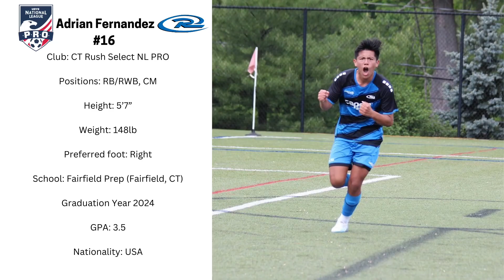Adrian Fernandez 2023 Spring Soccer Highlights